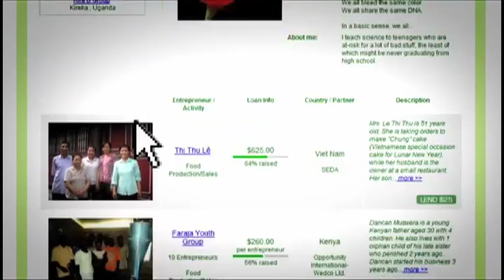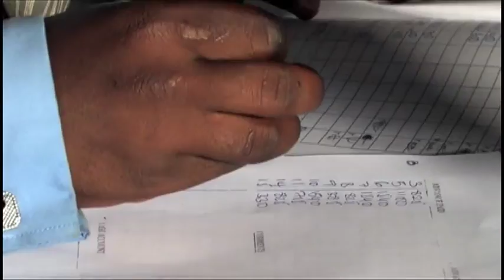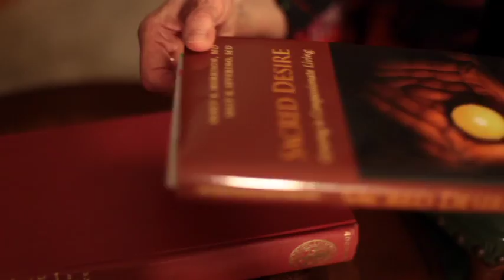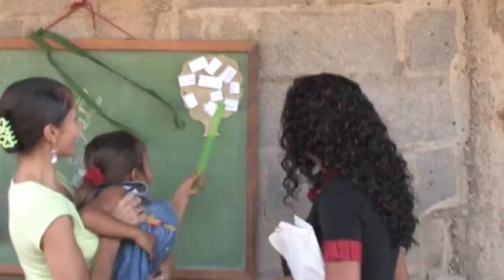Sidney McGregor - Edit Reel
The Editors reel of Sidney N. McGregor